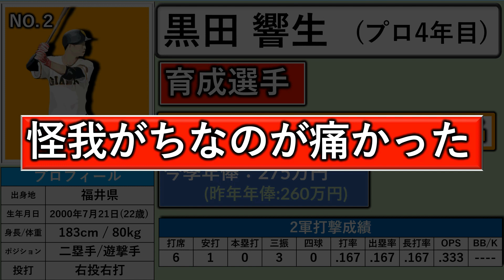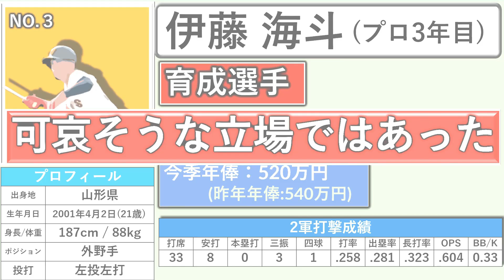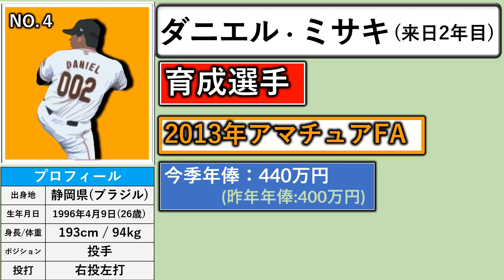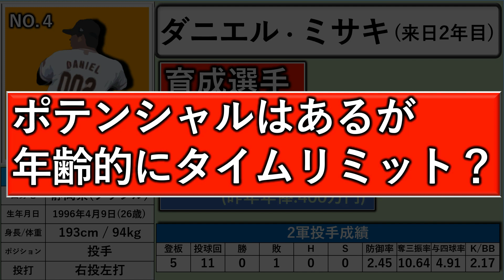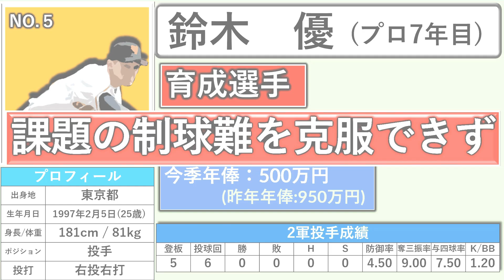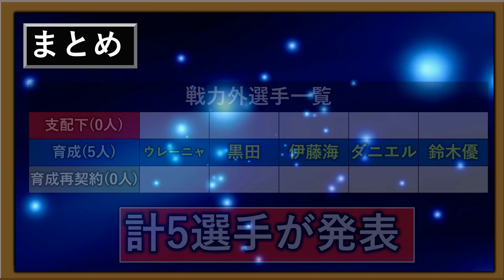巨人【２０２２年・第一次戦力外発表】『５選手』ウレーニャら育成選手がリリースへ